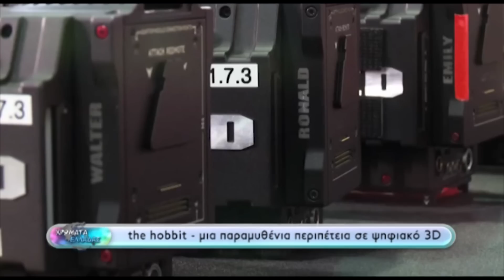Χρώματα Ελλάδας - The Hobbit 3D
.Μόνο στην Εκπομπή "Χρώματα Ελλάδας"!

Ο Peter Jackson ακολουθώντας την συνταγή του Άρχοντα των δαχτυλιδιών, όπου κάθε Δεκέμβριο κυκλοφορούσε και το επόμενο μέρος της τριλογίας, έχει προχωρήσει τον φανταστικό κόσμο του Tolkien ένα βήμα παραπέρα με την ταινία «The Hobbit: An unexpected Journey» η οποία αναμένεται να κυκλοφορήσει σε λίγο καιρό, ενώ το δεύτερο μέρος με τίτλο «The Hobbit: There and back again» θα βγει στις αίθουσες τον Δεκέμβριο του 2013.
Δείτε πλάνα, κριτικές και όλα τα νεότερα σχετικά με τη νέα ταινία του Peter Jackson .σε 3D !!